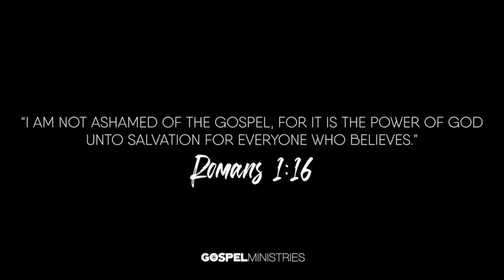😱 The TRUTH about PRIDE "History" 🏳️‍🌈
What is the pride community saying about WORLD HISTORY and CHRISTIANITY?? 🤔 See what YouTuber Professor Pride has to say. In a day when SO MANY truth claims are going unchecked ... you NEED to see the false claims of this community so that you can set the record straight for the next generation!